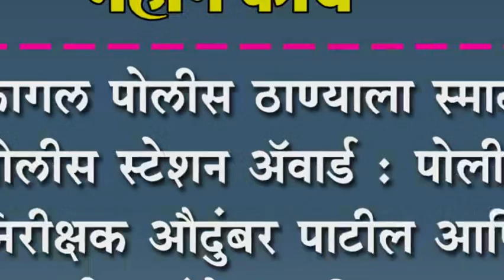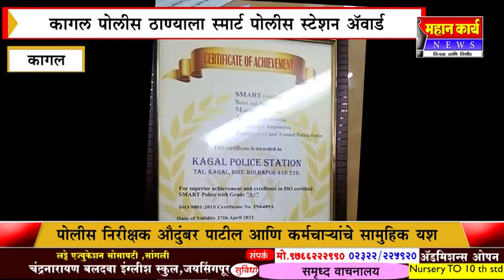कागल पोलीस ठाण्याला स्मार्ट पोलीस स्टेशन अ‍ॅवार्ड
कागल पोलीस ठाण्याला स्मार्ट पोलीस स्टेशन अ‍ॅवार्ड : पोलीस निरीक्षक औदुंबर पाटील आणि कर्मचायांचे सामुहिक यश